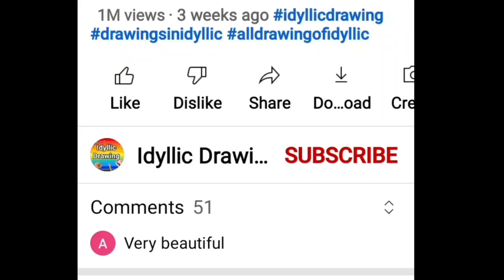Diwali drawing | Diwali drawing easy and beautiful | Drawing Diwali festival | Diwali scene drawing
In this video, there is beautiful and easy Diwali drawing for diwali 2021. This is best drawing and Very easy to make. Enjoy this drawing and make this on a paper. You can paste your drawing of the wall or frame for best memories 👍

Diwali scene drawing | Diwali drawing | Diwali scenery drawing | Diwali drawing easy | Drawing of diwali | Diwali drawing with crackers | Beautiful diwali drawing

Related:

diwali drawing ap drawing,
diwali drawing activity,
diwali drawing best,
diwali drawing book,
diwali drawing banane ka tarika,
diwali drawing beautiful and easy,
diwali drawing craft,
diwali drawing easy with colour,
diwali drawing easy and beautiful step by step,
diwali drawing easy and simple,
diwali drawing easy wali drawing,
diwali drawing easy card,
diwali festival ki drawing,
diwali kandil drawing,
diwali ke liye drawing,
diwali lantern drawing,
diwali lamp drawing,
diwali lamp drawing easy,
diwali ke liye drawing dikhaiye,
diwali lantern drawing easy,
diwali drawing mandala art,
diwali drawing maa kali painting,
diwali drawing making,
diwali drawing mandala,
diwali memory drawing,
memory drawing diwali festival,
diwali drawing new,
diwali new drawing,
nice diwali drawing,
diwali ki new drawing